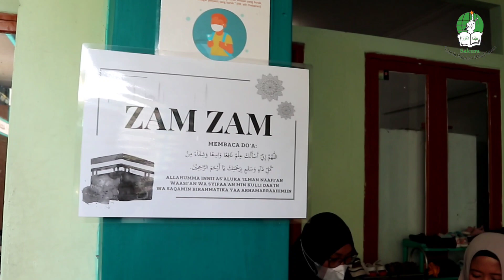Manasik Haji - Sekolah Shibghah Akhlak Qur'an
Sekolah Shibghah Akhlak Quran (Sakura) adalah sekolah Islam unggulan yang berorientasi pada pendidikan karakter berbasis Quran.

Pada kesempatan ini kami akan melakukan pembelajaran secara langsung tentang manasik haji, yang di praktekan langsung oleh ananda siswa siswi dan para guru.